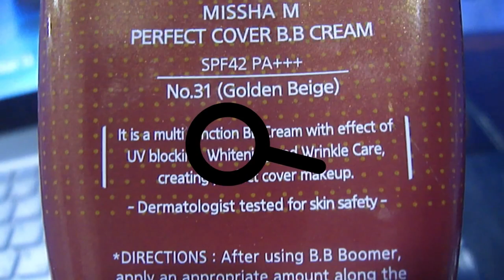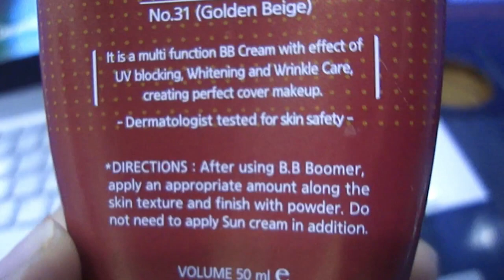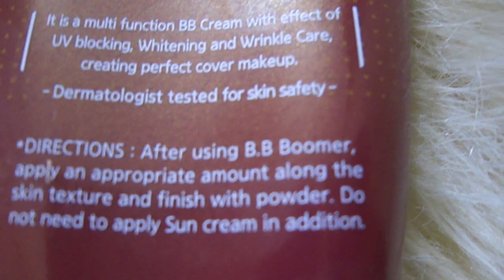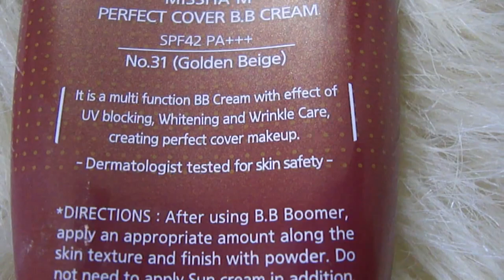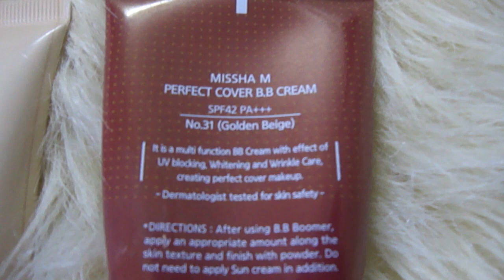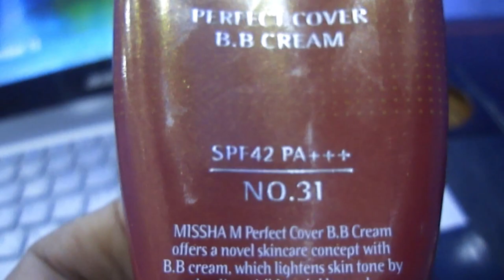ريفيو كريم#بي_بي_كريم_ميشا_الكوري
كريم بي بي ميشا بيجي بحجم 20 مل و 50 مل
كريم حلو يستحق التجربة استخدامه مدة 12 شهر بعد الفتح
 متوفر في موقع اي هيرب سعرع 57 ريال سعودي
متوفر على موقع ميشا وفي توصيل لي دول الخليج سعره 52 درهم اماراتي

السحب حيكون يوم 1 يناير 2019